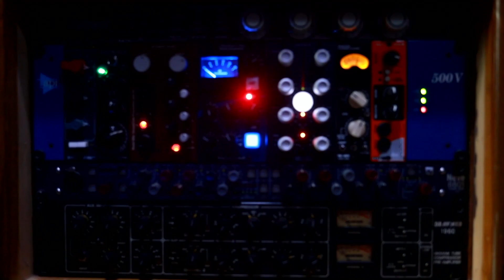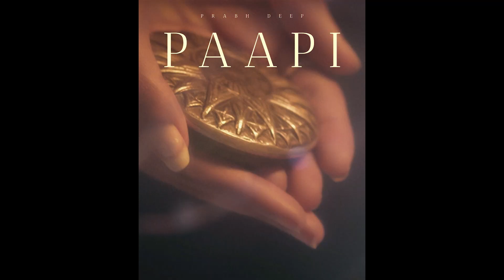Dolby Atmos Music Artist Spotlight ft. Prabh Deep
In this webisode of Dolby Atmos Music Artist Spotlight, Prabh Deep talks about creating “Paapi” in Dolby Atmos.